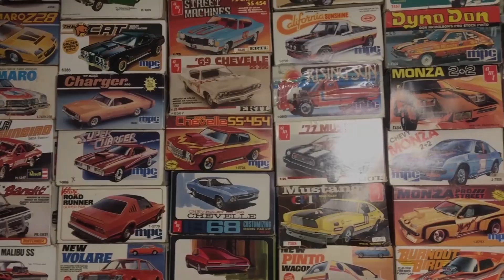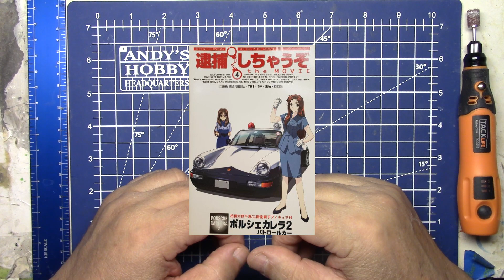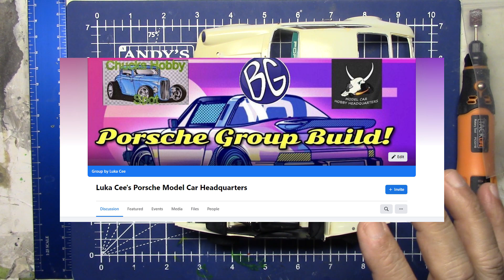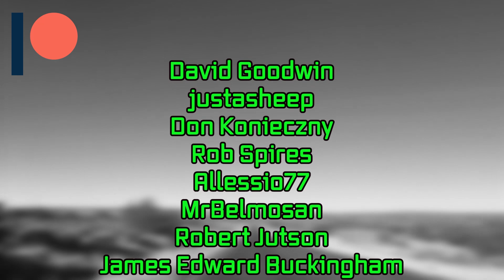The Porsche Group Build Starts Today! Ep.325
It starts today!!
L.C.

Channel Merch

Cashew Cosplay

Denise Void

AZLeo Valor